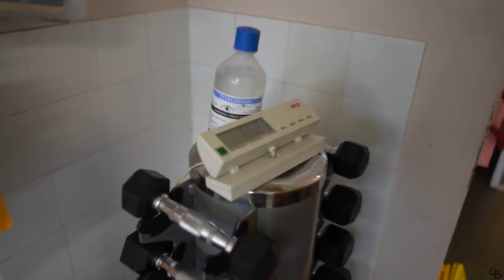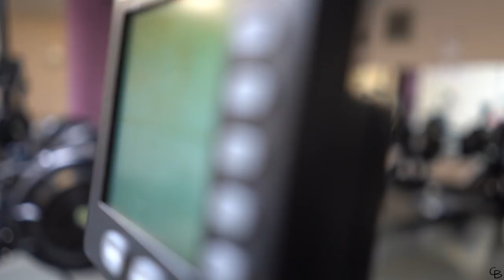6x250m ROWING MACHINE WORKOUT WITH PHIL CLAPP WORLD RECORD HOLDER | VLOG 52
I go about my day, still building up my workout! Phil Clapp had some 250s to do before his 1k world record attempt. Enjoy!

Follow Phil on instagram @bigphil90

I am borrowing the Sony A9 and 100-400mm lens form the guys over Go ahead and check them out if you need to hire camera equipment!

Camera Gear
Microphone - Rode Video Micro
Camera - Olympus O-MD E-M1
Lens- Panasonic 20mm f1.7